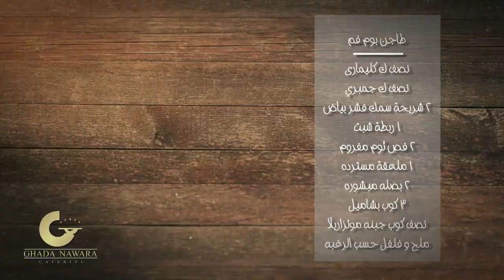طاجن سي فود‎